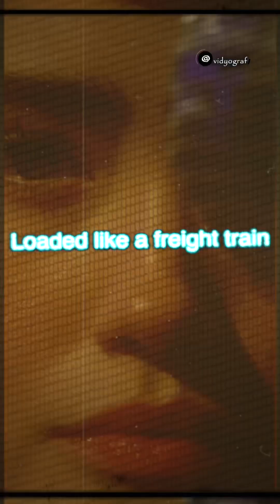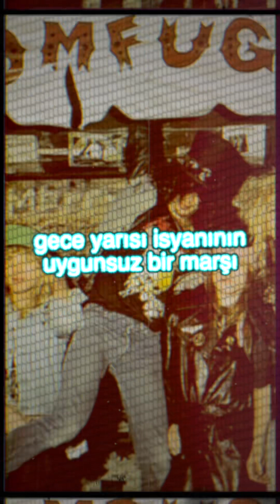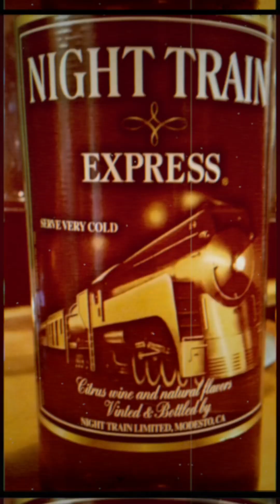Nightrain perde arkası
Guns N' Roses'ın efsanevi şarkısı "Nightrain" ile vahşi tarafta bir yolculuğa çıkın. Los Angeles'ın sokaklarından stüdyoya kadar, bu şarkı aşırılık ve isyanın doğasında doğmuştur. Ancak sonuçları ne olursa olsun bizi ileriye taşıyan isyankar ruhun kutlamasıdır. Tam hikayeyi izlemek için son video'muza göz atın.